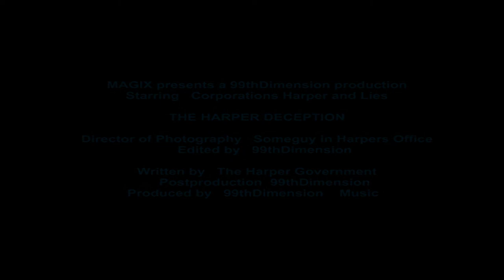The Harper Deception / Trailer 2015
With heavy editing it should come in at just under 10 Hours.